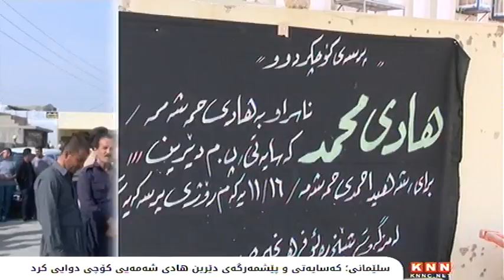سلێمانی‌؛ كه‌سایه‌تی‌ و پێشمه‌رگه‌ی‌ دێرین هادی‌ شه‌مه‌ كۆچی‌ دوایی‌ كرد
پێشمه‌رگه‌ی‌ دێرین و كه‌سایه‌تی‌ دیاری‌ ناوچه‌ی‌ بازیان هادی‌ محه‌مه‌د ناسراو به‌ كۆچی‌ دوایی‌ كرد.

ئه‌مڕۆ له‌ ناحیه‌ی‌ بازیان كه‌سایه‌تی‌ و پێشمه‌رگه‌ی‌ دێرینی‌ ناوچه‌ی‌ بازیان هادی‌ شه‌مه‌ به‌هۆی‌ نه‌خۆشییه‌وه‌ كۆچی‌ دوای‌ كرد، هادی‌ محه‌مه‌د یه‌كێك له‌ كه‌سه‌ دیار و كۆمه‌ڵایه‌تیه‌كانی‌ ناوچه‌ی‌ بازیان، له‌ ته‌مه‌نی‌ لاوێتییه‌وه‌ چوه‌ته‌ شاخ و به‌شداری‌ چه‌ندین شۆڕشی‌ گه‌لی‌ كوردی‌ كردووه‌ و بوه‌ته‌ جێگری‌ فه‌رمانده‌ی‌ هێزه‌كانی‌ پێشمه‌رگه‌ی‌ بازیان.

هادی‌ محه‌مه‌د ساڵی‌ 1964 له‌ بازیان له‌دایك بووه‌، له‌ساڵی‌ 1982 بووه‌ته‌ پێشمه‌رگه‌ له‌ ڕیزه‌كانی‌ هێزی‌ پێشمه‌رگه‌ی‌ كوردستان، ساڵی‌ 1983  سێ‌ جار بریندار بووه‌و له‌ 31ی‌ ئابی‌ ساڵی‌ 1986 له‌لایه‌ن ڕژێمی‌ به‌عسه‌وه‌ ده‌ستگیرێت و ڕزگار ده‌بێت، ساڵی‌ 1984 بوه‌ته‌ جێگری‌ فه‌رمانده‌ی‌ هێزه‌كانی‌ پێشمه‌رگه‌ی‌ بازیان.

له‌ ته‌مه‌نی‌ 52 ساڵیدا سه‌رله‌به‌یانی‌ ئه‌مڕۆ به‌هۆی‌ نه‌خۆشیه‌وه‌ كۆچی‌ دوایی‌ كرد.